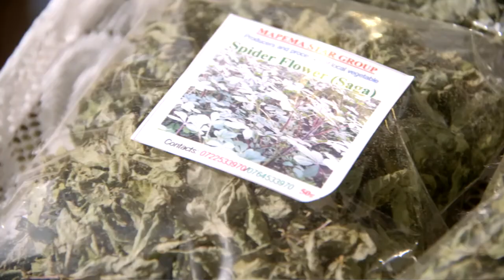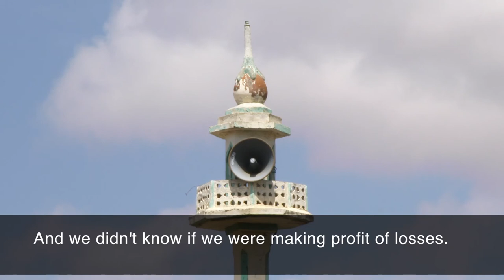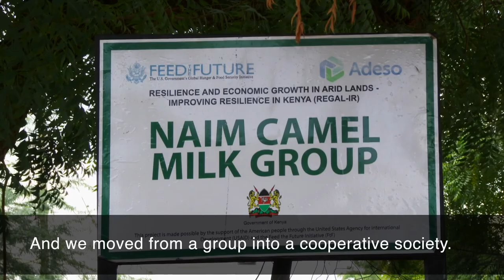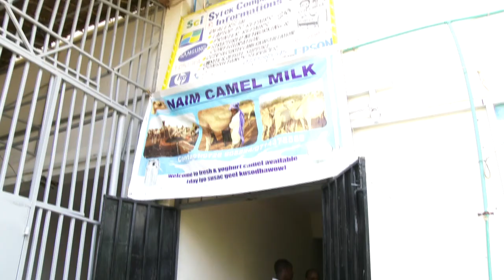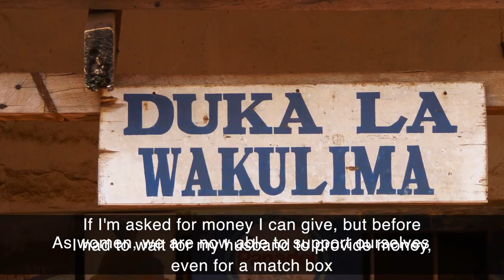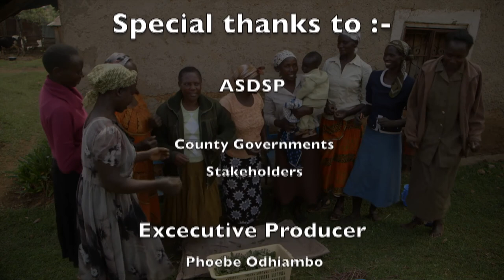ASDSP - Promoting gender responsive value chains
This video shows interventions by the Agricultural Sector Development Support Programme ASDSP - Kenya to promote gender responsive value chains